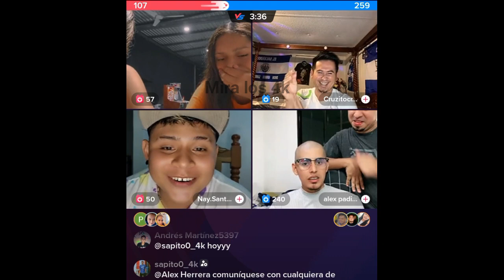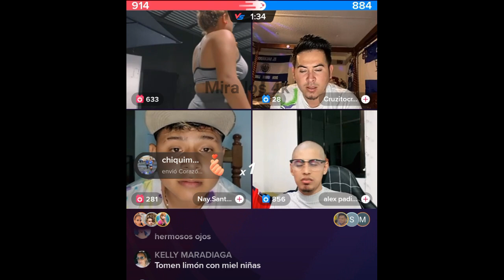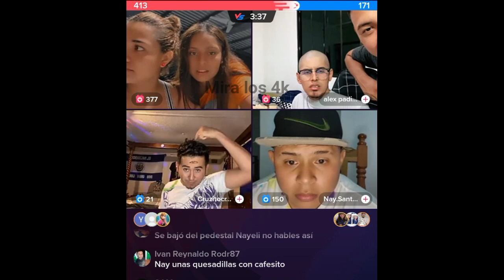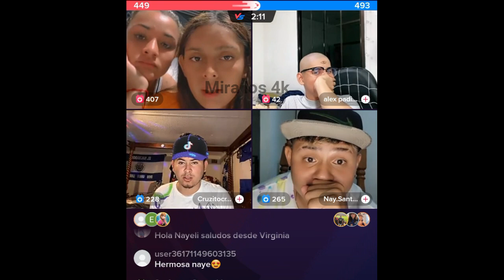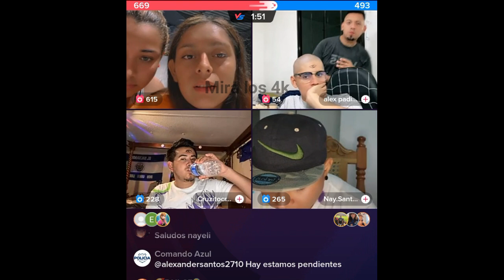NAYELI AUN NO SUPERA LA BODA DE NANO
NAYELI NOS CUAENTA TODO DE SU SITUCION SENTIMENTAL

HENRRY EN BUSCA DE ROSAS PARA NAYELI